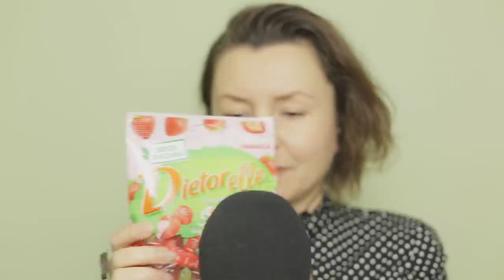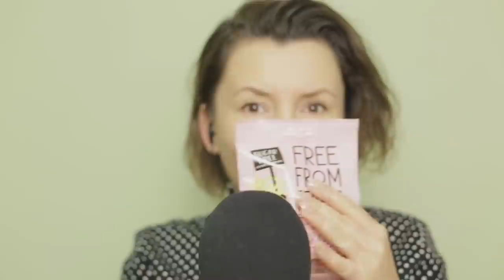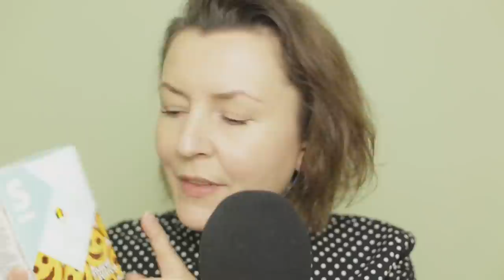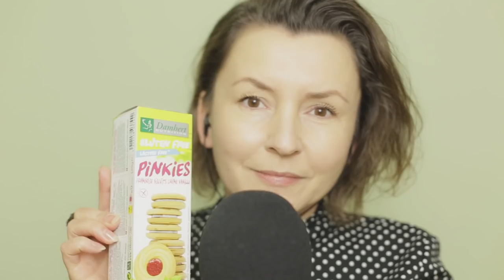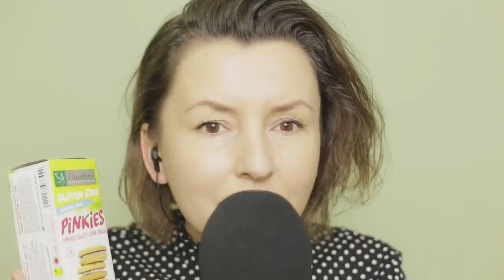ASMR PO POLSKU. JEM WEGAŃSKIE SŁODYCZE. DŹWIĘKI JEDZENIA I OPAKOWAŃ. SZEPT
Zostaw po sobie, proszę, ślad obecności w postaci komentarza, łapki 👍, subskrypcji.
Dziękuję :)
Możesz również wesprzeć mój kanał stawiając mi wirtualną kawę ☕️
Dziękuję ☕️

0:00:00 szeptane wprowadznie :)
0:01:38 prezentacja słodyczy, dżwięki opakowań, szept
0:14:26 jem i szepczę